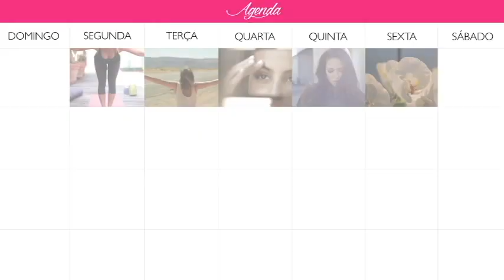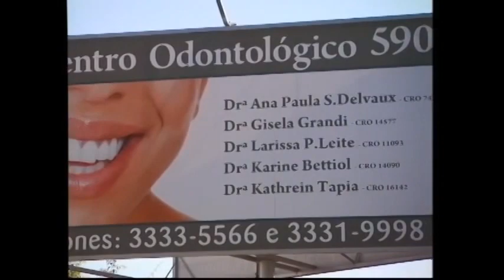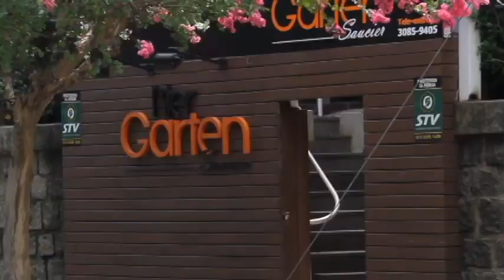PROGRAMA DO DIA 27/11/16